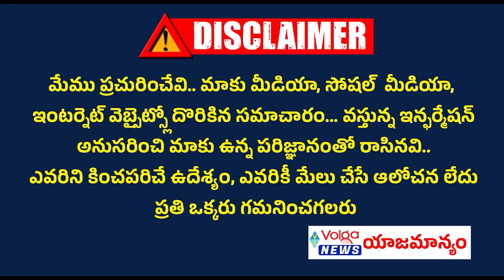వికారాబాద్ లో "విజేత" ఎవరు..?